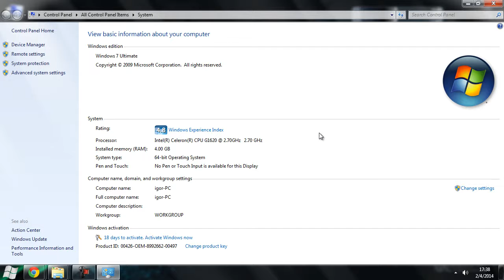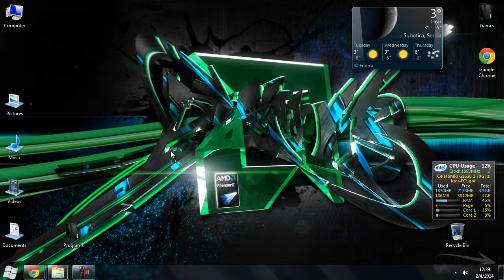Koji Windows instalirati ( 32 Bit ili 64 Bit )